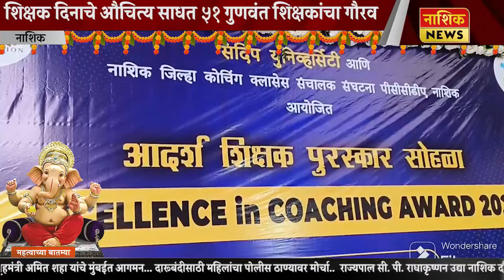Nashik News संदीप युनिव्हर्सिटी, पीसीसीडीए संयुक्त विद्यमाने पुरस्कार सोहळ्याचे आयोजन